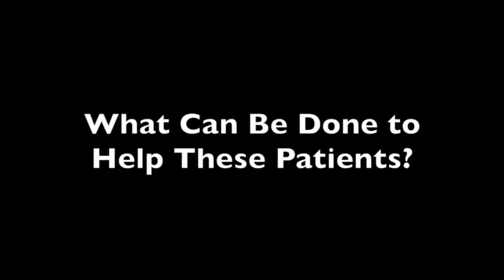Testing and Treatment of Autoimmune Hepatitis Still Being Developed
There are a variety of ways to test patients for autoimmune hepatitis and there are different treatment options for those patients as well. The key is finding the condition to match treatment before it is too late for the patients.